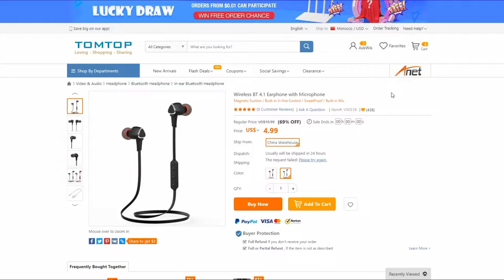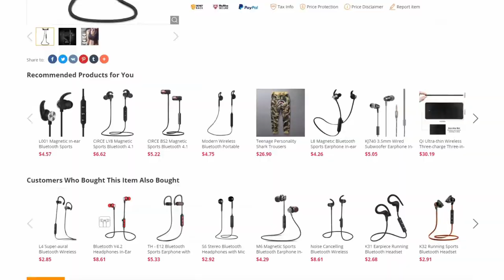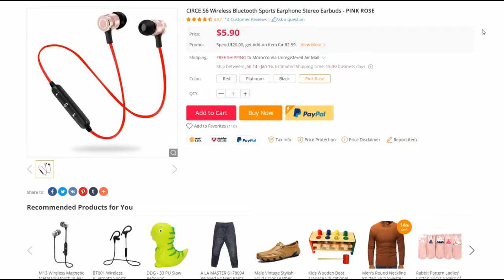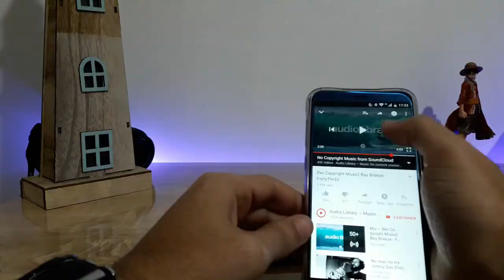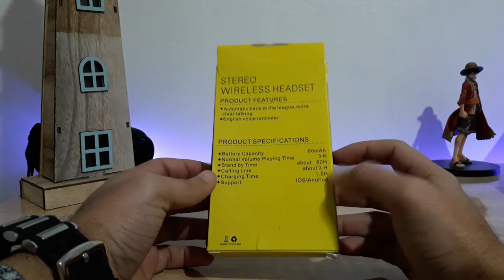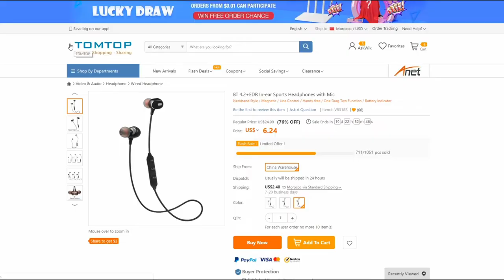مراجعة عدة سماعات بلوتوث بأقل من 7 دولارات ـ وهل تستحق الشراء ؟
شراء و مراجعة سماعات بلوتوث بأقل من 7 دولارات

 مراجعة سماعات لاسلكية رخيصة
مراجعة سماعات البلوتوث
تجربة سماعات لاسلكية سهلة الإستعمال بثمن جد مناسب
أرخص سماعات بلوتوث
Wireless Bluetooth Sports Earphone